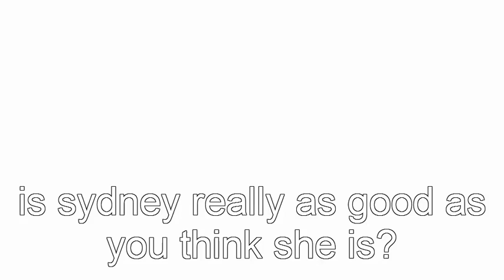Sydney Slander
Croatan high school